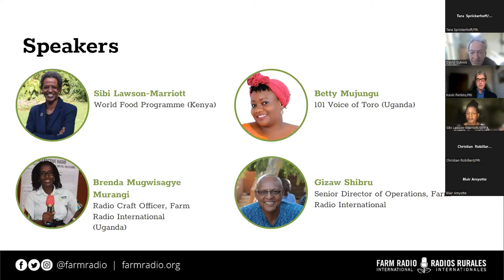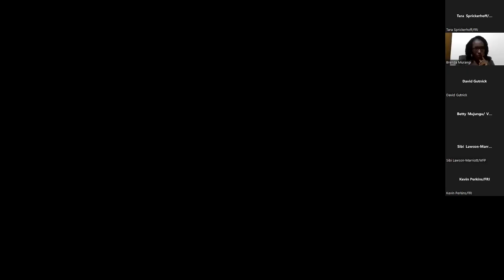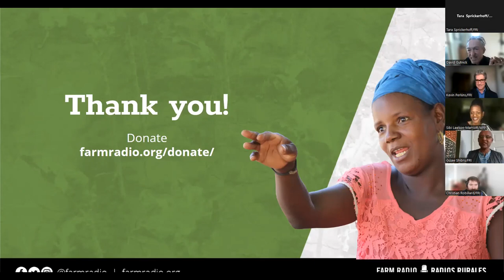Food Security in East Africa — Beyond the headlines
According to the World Food Programme, more than 26 million people in East Africa are struggling to find enough food to eat. That’s nine million more than at the start of this year. Drought and war are only contributing to the issue as the longest drought in over 40 years is forecast to continue — with the fifth failed rainy season in a row on the horizon.

In this town hall with Farm Radio International, we’re going beyond the headlines. What is the situation really like for people living in the area? And what is the global context that has brought us to this point?

Meet experts that are working on improving food security every day. Ask your questions to broadcasters who are working to improve the conditions in their community. And find out from Farm Radio staff what we are doing to keep food on the table for rural East Africans.